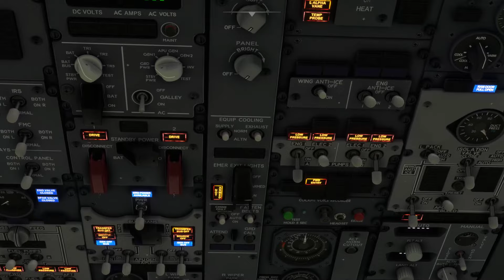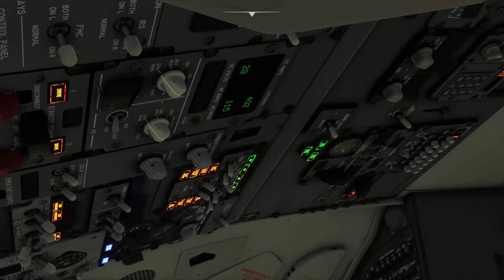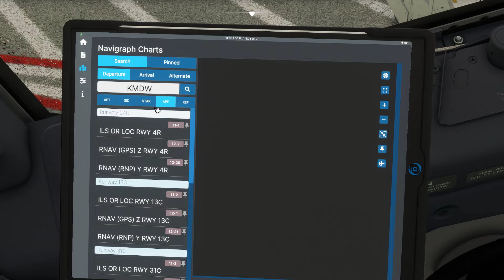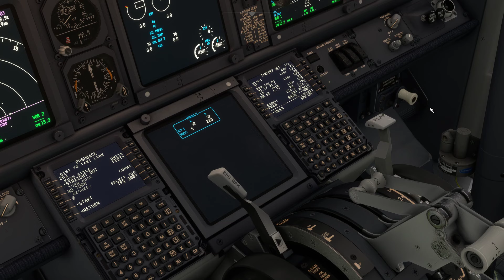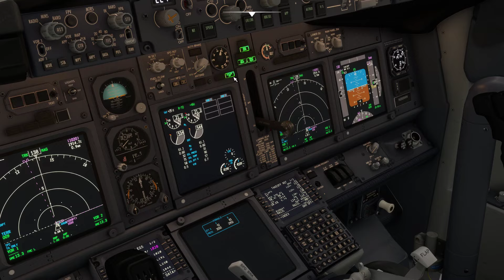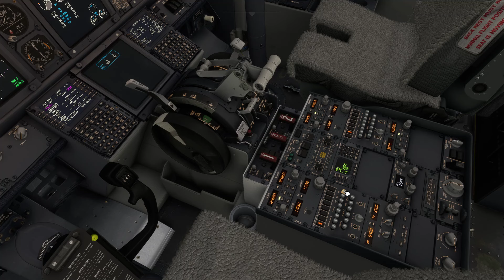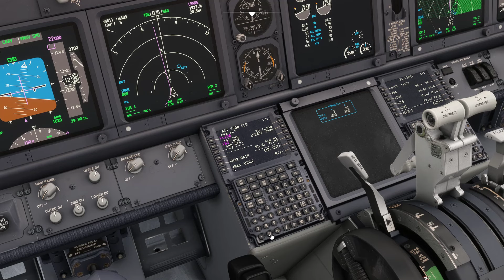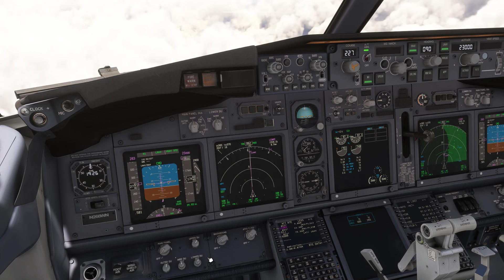SVA PMDG 737 - Cockpit Prep & Set up with Interactive Co-Pilot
Discover how to efficiently set up the 737 cockpit for a domestic flight with the assistance of your new Interactive Co-Pilot, following Southwest Virtual Airlines' procedures!

Want to learn more and practice what you are watching with an instructor?

Not a Member?

"Southwest," "Southwest Airlines," and the Southwest Airlines 'Heart' logo are registered trademarks of Southwest Airlines, Inc. and are used under license from Southwest Airlines."